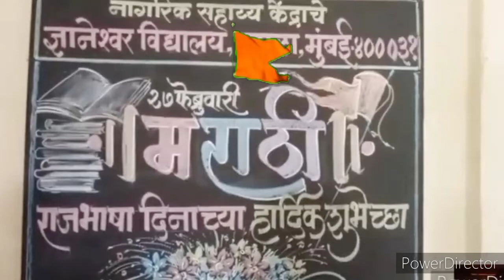मराठी राजभाषा दिन